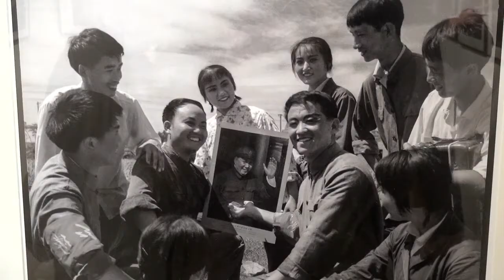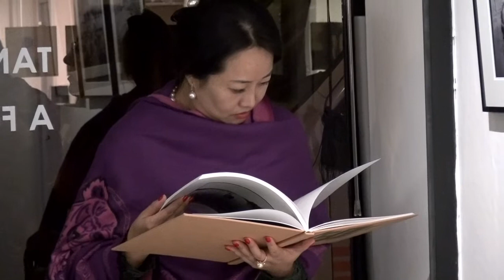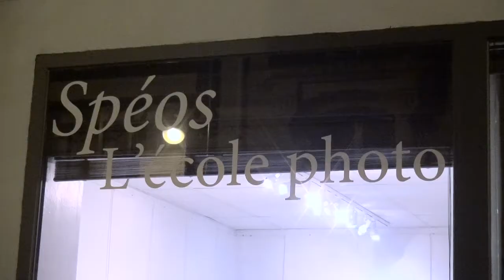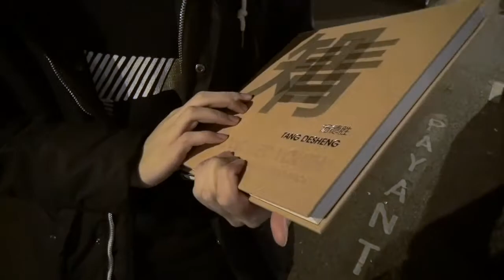Educated Youth Spéos 2014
expo photos: Educated Youth
de TANG-DESHENG
 Spéos